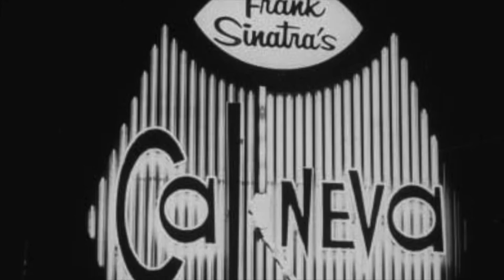Mr Smith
Ratpack singer, wedding singer, sinatra singer, swing set, swing, toast functions